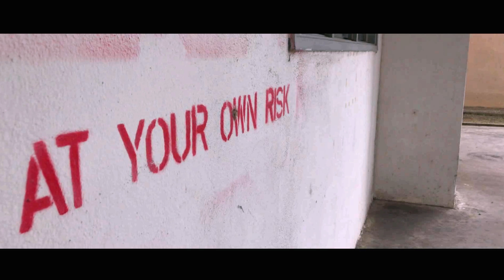YUTHA KAANDAM |Short Film| 2018|TEASER (Tamil Thriller Short Film)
Wishing you guys a Happy new year.Yutha Kaandam is short film based on emotion, action, and thriller.We just release the lyrical and theme music hope you guys like it..and here we go with the Teaser of the film in a simple way it's a PREVIEW FOR THE SHORT FILM.HOPE YOU GUYS SHARE THE LINK ABOVE.

Starcast: Kelvin Dass | Antoni Rao | Devaraj |Thyagu |Sumitha Malek | Barry |Pravin | Naren

Written and Directed by:Santhos
Produced by Devaraj  & Naren
DOP: Royhit
Editor: Santhosh Kumar
Background Score: Dinesh Prasad
Location: Santhos | Deva | Anthoni Rao
Stunts: Santhos | Thyagu| Devaraj &Team
DI: Extravaganza Effects
S-Fx: Extravaganza Sound Designers
PRO: Santhosh
Audio Label: Extravaganza Music